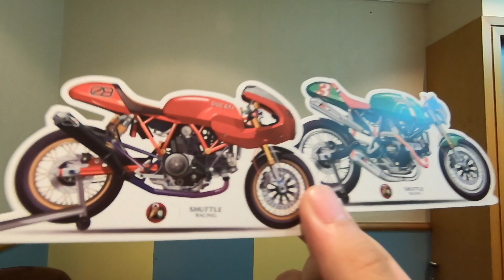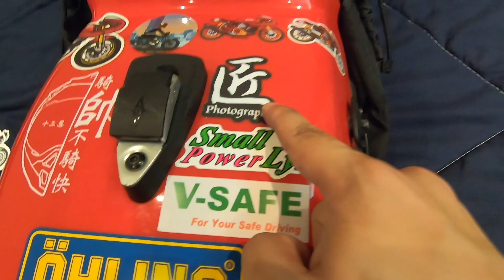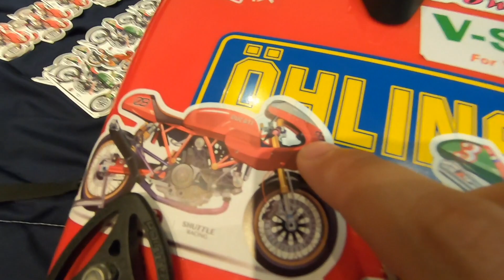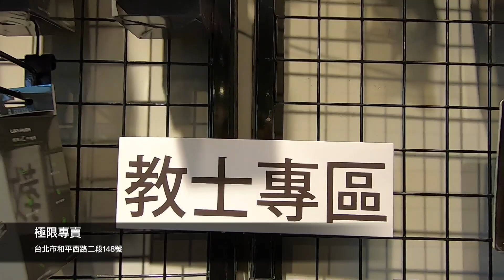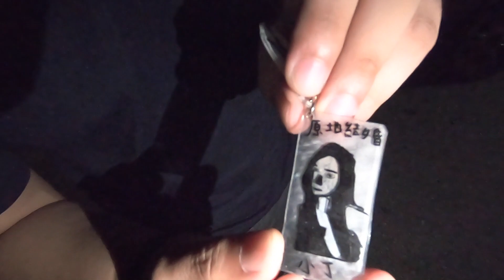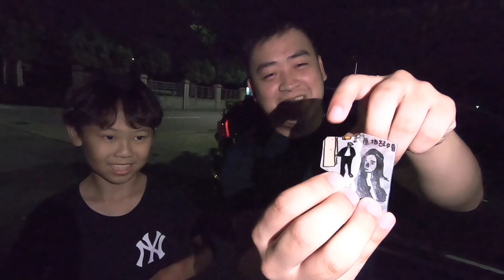送貼紙給年紀最小的粉絲 - 台灣騎車日誌 #27